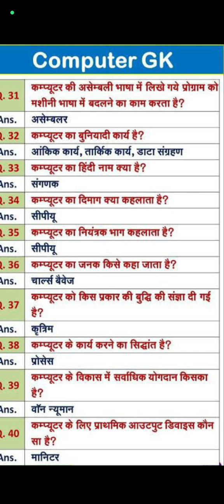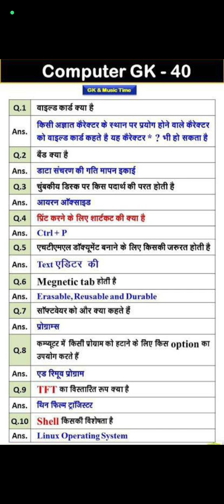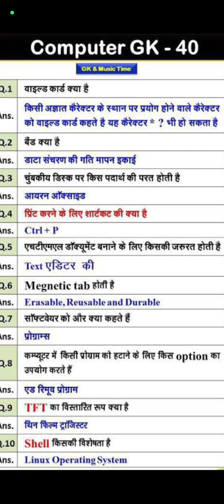COMPUTER QUESTION BY ANKUSH SAINI🙏🙏